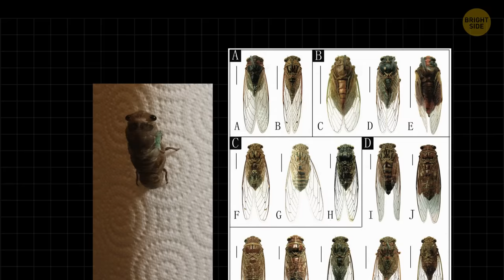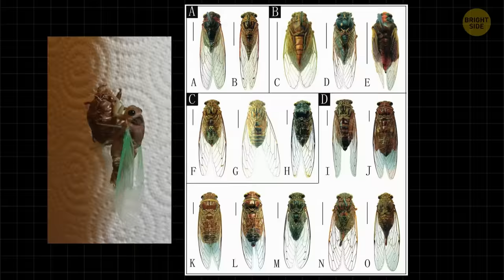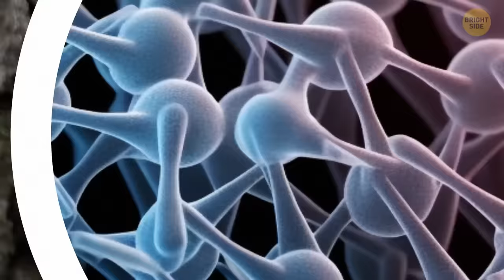Meet One of the Most Mysterious Insects in the World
Ever heard of mysterious cicadas? These creatures are like nature's enigma wrapped in a symphony. They spend years underground, only to emerge in swarms with a buzz that can be heard for miles. Some species appear every 13 or 17 years, leaving scientists scratching their heads over this bizarre timeline. And here's the kicker – they synchronize their emergence, making it even more baffling. These cryptic insects have puzzled researchers for centuries, and there's still so much we don't know about their secrets.